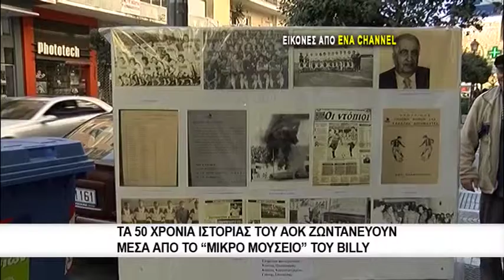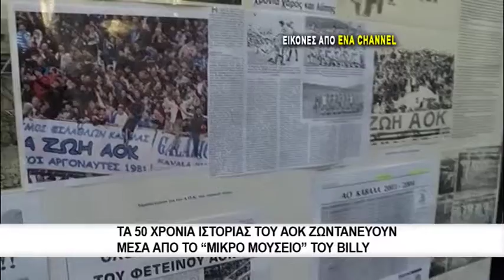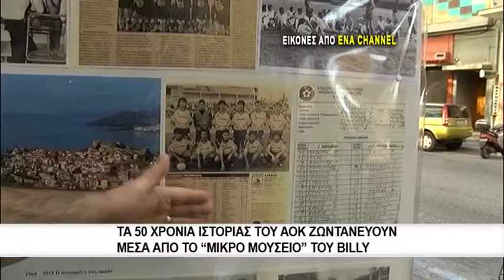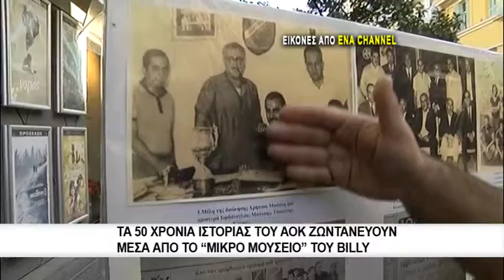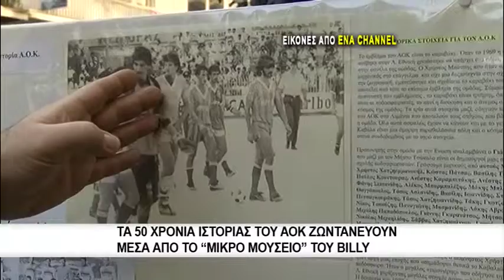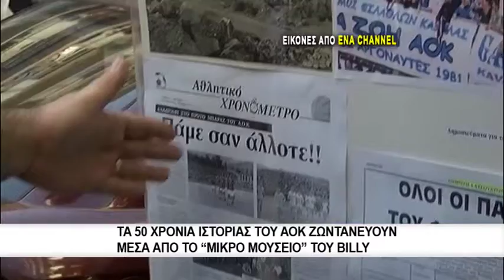Ένα μικρό μουσείο του ΑΟΚ έφτιαξε ο Billys